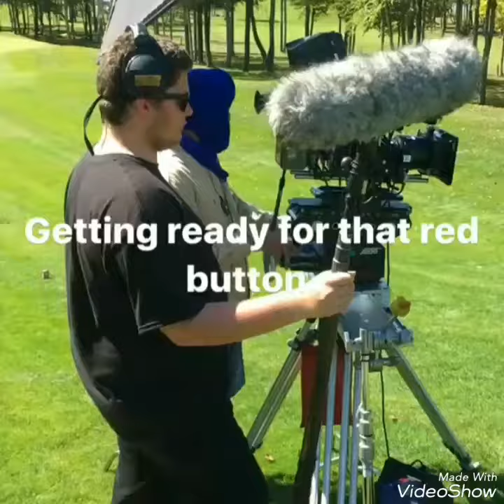Amber Liu 2017 The Eagle and the Albatross filming 170923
2nd week of shooting September 2017 Amber in Montrose Pennsylvania -credit to owners.